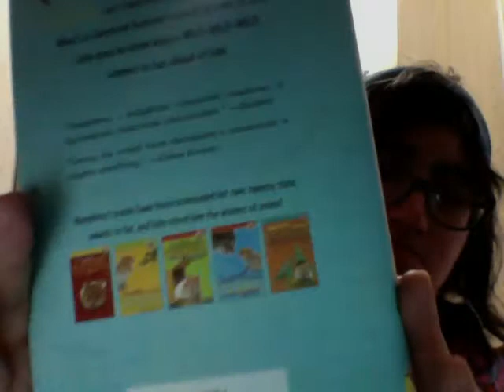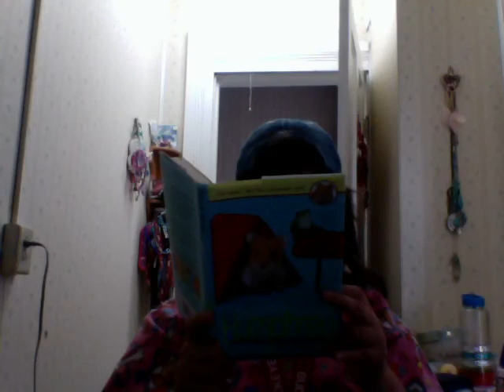summer according to humphrey